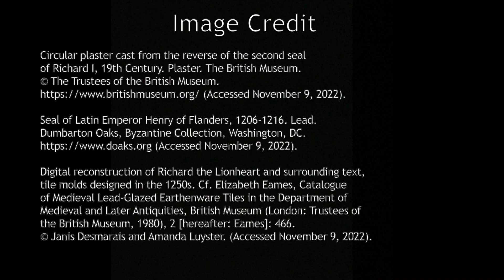The Chertsey Tiles: Seal of Latin Emperor Henry of Flanders by Alexandra Berardelli '25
For more information about the Chertsey tiles and associated medieval objects,